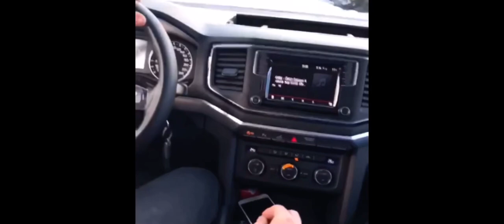AMAROK & HİLUX OFFROAD VİDEOLARI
Vw amarok V6 exclusvie 224 HP & amarok V6 aventura 258 HP & Toyota hilux hi-crusier 150 HP ile Alanya dağlarında çekilmiş videolar:)